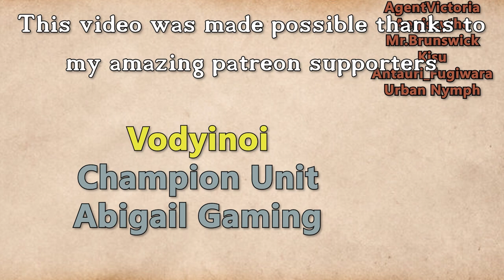Fractured Thrones Season 3 | EPISODE 86 'Press On' | Part 3 of 4